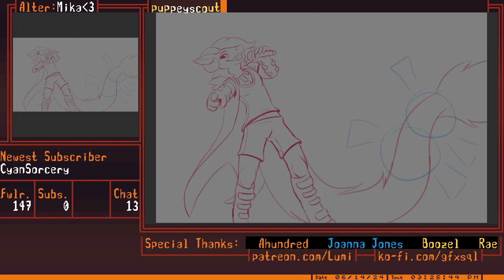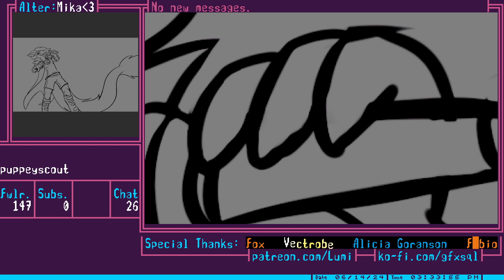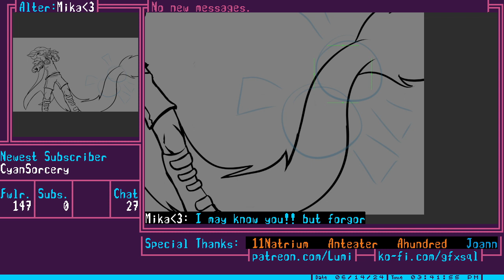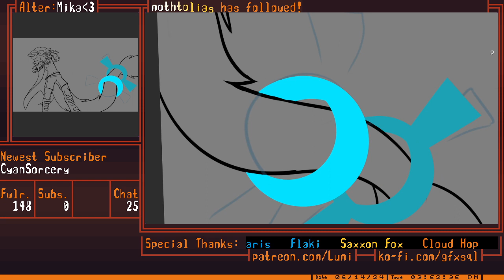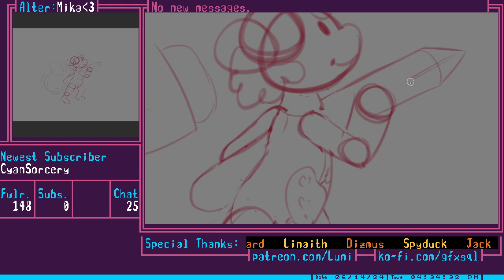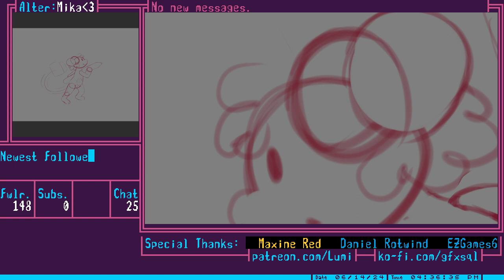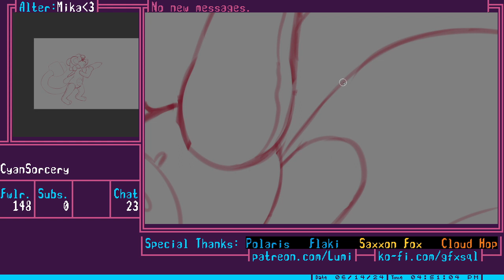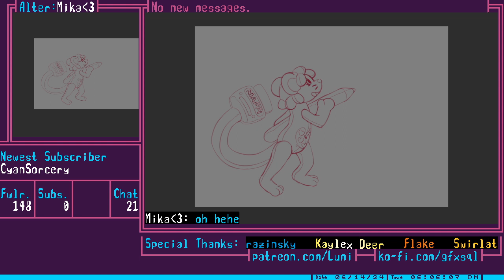061424 Mika's Art Stream [NO AUDIO]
In which I do the flat colors of a sandean commission for azushark, as well as the sketch for pooltoy Maffi for Nova -- Watch live